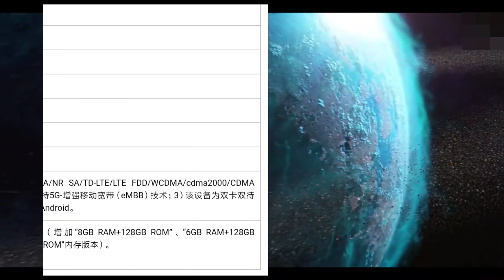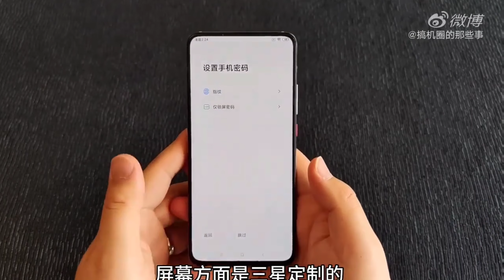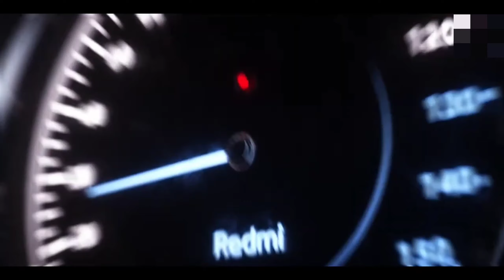Redmi K30 Ultra | Specifications, First Look, Price In India & Launch Date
redmi k30 vs poco x2 ,
redmi k30 unboxing ,
redmi k30i ,
redmi k30 5g unboxing ,